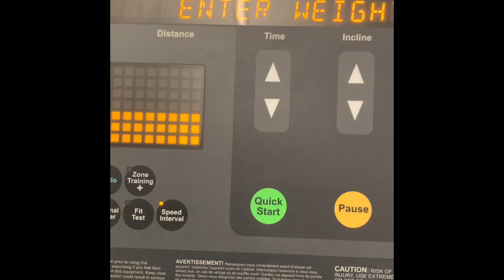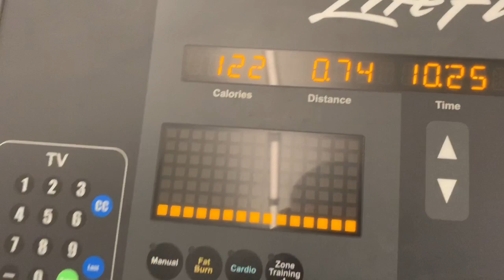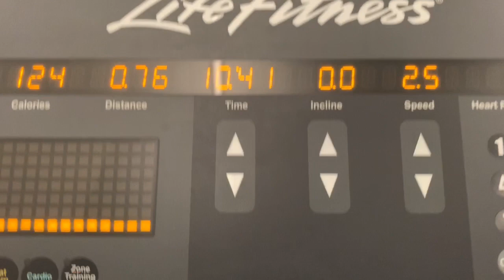10 minute HIIT treadmill workout for BEGINNERS with NIKE GIFTCARD GIVEAWAY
10 minute HIIT treadmill workout for BEGINNERS

1 minute warmup up at 3.5 miles per hour
30 seconds sprint at 6.5 or higher to 7.5
30 seconds cool down at 2.5

I wanted to start this channel for the people who are on their weight loss journey and want to stay motivated and stay on the journey together.

Sometimes it’s discouraging seeing only athletic and very fit people working out because sometimes you think you can’t do it.. IM HERE TO TELL YOU THAT YOU VERY MUCH CAN! 😀😀😀👀

I, myself love seeing people who are like myself and is on the same journey as I am! I love to learn from people who I can relate to!

So here’s me at 230 pounds working my ass off to get to my goal mind and size! Because healthy size also needs a peaceful mind💕

“It doesn’t have to be perfect, it just has to be consistent “ ☀️

FOLLOW @mandagetsfit92 on Instagram to see how you can enter the NIKE GIFT CARD GIVEAWAY✅✅